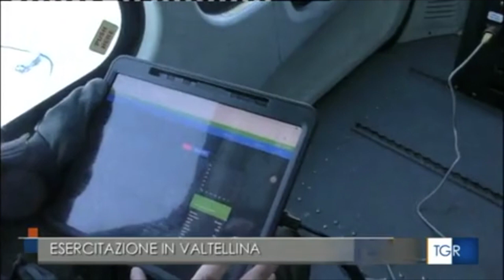Sondrio, testato il nuovo piano di ricerca delle persone scomparse coordinato dalla prefettura